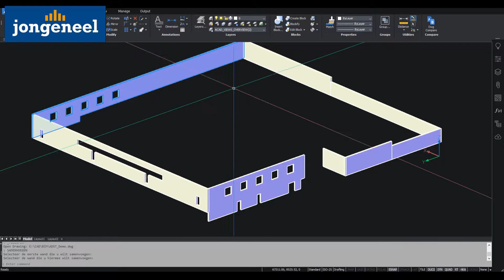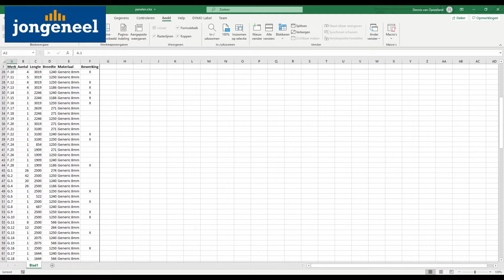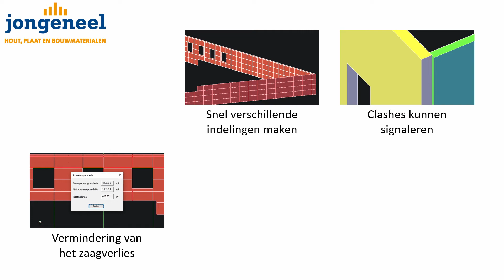Gevel Op Maat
Gevel Op Maat is een programma dat speciaal voor ons is gemaakt, om het gevelproces te vereenvoudigen. Het programma geeft inzicht in het gevelproject en van wat er gedaan moet worden. Hiermee helpen wij om slimmer en efficiënter te kunnen werken en kosten te besparen